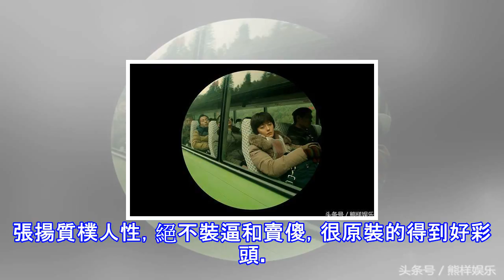不喜劇的馮小剛，他電影中的悲情元素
文/雲飛揚從嚴歌苓的小說到馮小剛的電影，那一代人的《芳華》，都是脆弱的、倔強的、美好的，然而過去的時光難以追回。革命的烘爐裡，臉上的絨毛輕易便被灼燒，堅硬的代價便是匆匆而過的憂傷，“最可愛的人”其實非常的疲憊與困惑，抬起頭、看著天，後退原來是向前。 此情可待成追憶，只是當時已惘然。現在的長久和平，根本前提便是《芳華》中的那場戰爭，劉峰和何小萍等人的奉獻，值得我們禮讚。那些花兒，如今在哪裡啊。與青春有關的日子的日子過後，更多是在馮小剛的追憶裡、電影中。馮小剛和他的感傷歲月，可能才是更真實的馮小剛，一個始終不曾忘記自己是退伍軍人和片場美工的馮小剛，這兩個身份的馮小剛可以看到更多主角不曾凝視和矚目的...